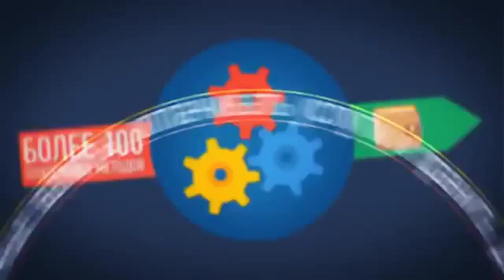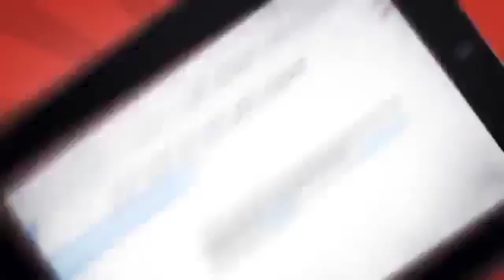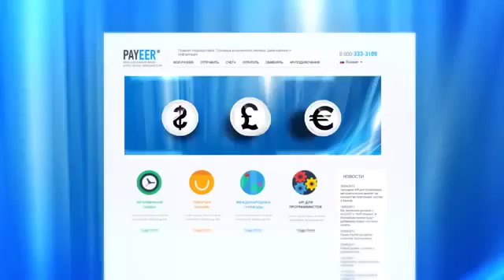НОВАЯ Платежная система Payeer